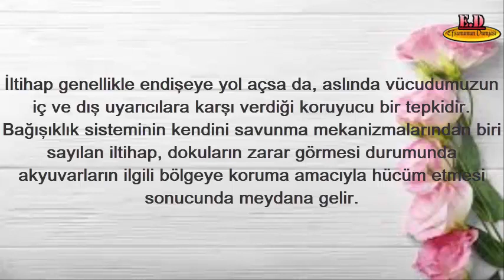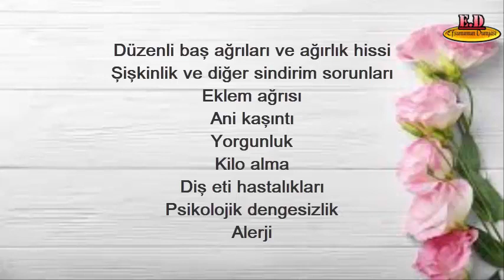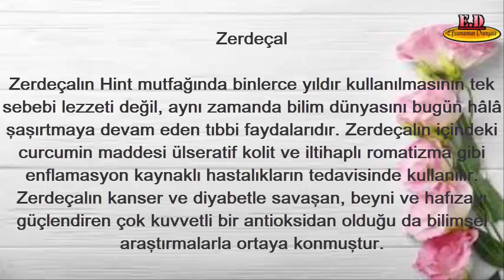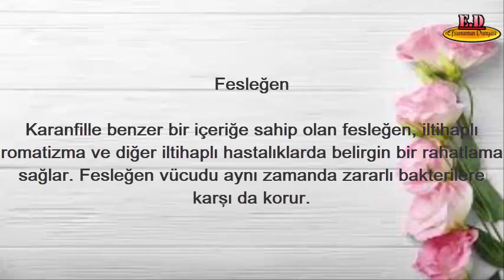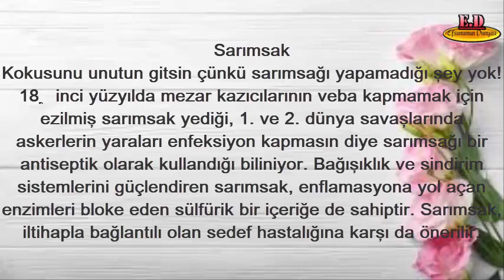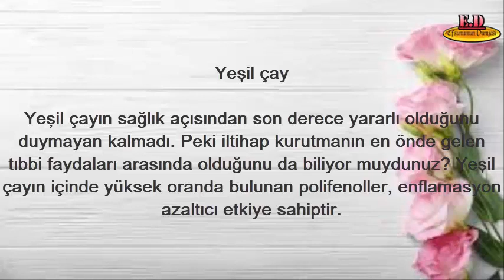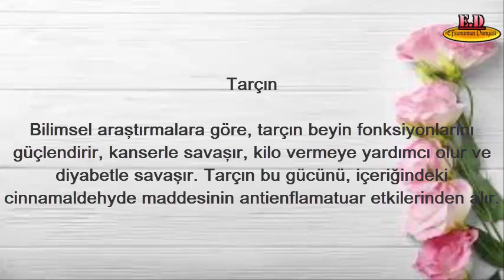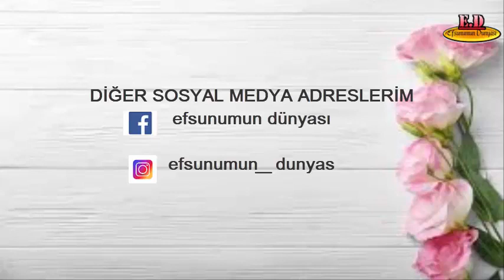İLTİHAP KURUTUCU BİTKİLER VE BESİNLER / İLTİHAPLARDAN KURTULUN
Zencefil

Binlerce yıldır tıbbi amaçlarla kullanılan zencefil, güçlü bir antienflamatuar, yani iltihap kurutucudur. Zencefilin içindeki gingerol maddesinin özellikle bağırsaklardaki iltihaplanmaları azalttığı bir dizi araştırma ile kanıtlanmıştır. Zencefil aynı zamanda doğal bir ağrı kesicidir. Öyle ki, iltihaplı romatizma (artrit) hastalarının bile ağrılarını hafifletebilir.

Biberiye

Akdeniz mutfağında sıklıkla kullanılan biberiye, mucizevi bitkilerden biri sayılır. Hafıza, sindirim ve ağrıya iyi geldiği gibi, iltihapla da savaşır.

Zerdeçal

Zerdeçalın Hint mutfağında binlerce yıldır kullanılmasının tek sebebi lezzeti değil, aynı zamanda bilim dünyasını bugün hâlâ şaşırtmaya devam eden tıbbi faydalarıdır. Zerdeçalın içindeki curcumin maddesi ülseratif kolit ve iltihaplı romatizma gibi enflamasyon kaynaklı hastalıkların tedavisinde kullanılır. Zerdeçalın kanser ve diyabetle savaşan, beyni ve hafızayı güçlendiren çok kuvvetli bir antioksidan olduğu da bilimsel araştırmalarla ortaya konmuştur.

Karanfil

Anavatanı Endonezya olan karanfil, özellikle ağız ve boğazdaki iltihaplanmaları kurutmak için binlerce yıldır tıbbi amaçla kullanılır. Karanfilin içindeki ojenol isimli madde, iltihaba yol açan zararlı enzimleri bloke eder.

Fesleğen

Karanfille benzer bir içeriğe sahip olan fesleğen, iltihaplı romatizma ve diğer iltihaplı hastalıklarda belirgin bir rahatlama sağlar. Fesleğen vücudu aynı zamanda zararlı bakterilere karşı da korur.

Kekik

Kekik, iltihabı engelleyen beta-karyofilen isimli madde açısından zengindir. Damar sertleşmesi ve kemik erimesine karşı da koruma sağladığı bilinen kekik, aynı zamanda antibakteriyel özelliğe sahiptir.

Sarımsak
Kokusunu unutun gitsin çünkü sarımsağı yapamadığı şey yok! 18’inci yüzyılda mezar kazıcılarının veba kapmamak için ezilmiş sarımsak yediği, 1. ve 2. dünya savaşlarında askerlerin yaraları enfeksiyon kapmasın diye sarımsağı bir antiseptik olarak kullandığı biliniyor. Bağışıklık ve sindirim sistemlerini güçlendiren sarımsak, enflamasyona yol açan enzimleri bloke eden sülfürik bir içeriğe de sahiptir. Sarımsak, iltihapla bağlantılı olan sedef hastalığına karşı da önerilir.

Kişniş

Limoni ve belirgin bir aroması olan kişniş kalp, sindirim ve cilt sağlığına iyi geldiği gibi, güçlü bir iltihap kurutucudur. Molecular Neurobiology dergisinde yayımlanan bir araştırmaya göre, özellikle nörolojik enflamasyonla savaşır. Bu sayede Alzheimer, Parkinson ve MS gibi hastalıklara iyi geldiği belirtilir. Kişniş aynı zamanda iltihaplı romatizma hastalarına da tavsiye edilir.

Ülkemizde ‘Arnavut biberi’ olarak da bilinen bu biber türü, iltihap kurutucu gücünü içeriğindeki kapsaisin isimli maddeden alır. Kapsaisin, iltihaplı romatizma ve sedef hastalığı gibi enflamasyon kaynaklı hastalıkların tedavisi için tıbbi ilaçlarda da kullanılır.

Adaçayı

Akdeniz toplumlarında sıklıkla tüketilen adaçayı, mide rahatsızlıkları, adet sancısı ve dolaşım bozukluklarının yanı sıra iltihaplı vakalarda da oldukça etkilidir. İçeriğindeki karnosik asit ve karnosol molekülleri sayesinde vücudun enflamasyon tepkisini bastırır.

Yeşil çay

Yeşil çayın sağlık açısından son derece yararlı olduğunu duymayan kalmadı. Peki iltihap kurutmanın en önde gelen tıbbi faydaları arasında olduğunu da biliyor muydunuz? Yeşil çayın içinde yüksek oranda bulunan polifenoller, enflamasyon azaltıcı etkiye sahiptir.

Tarçın

Bilimsel araştırmalara göre, tarçın beyin fonksiyonlarını güçlendirir, kanserle savaşır, kilo vermeye yardımcı olur ve diyabetle savaşır. Tarçın bu gücünü, içeriğindeki cinnamaldehyde maddesinin antienflamatuar etkilerinden alır.

Zeytinyağı

Zeytinyağı, içeriğindeki oleik asit ve güçlü bir antioksidan olan oleokantal sayesinde iltihapla savaşır. Oleokantal maddesinin, bazı ağrı kesici ve antienflamatuar ilaçların etken maddesi olan ibuprofen ile benzer bir etki gösterdiği bilimsel araştırmalarla kanıtlanmıştır. Oleik asit ise iltihap göstergesi olan CRP seviyelerini düşürür.

Ispanak

İçeriğindeki A, B, C ve K vitaminlerinin yanı sıra omega-3 yağ asidi ve antioksidanlar sayesinde, enflamasyona karşı en etkili besinlerden biridir.